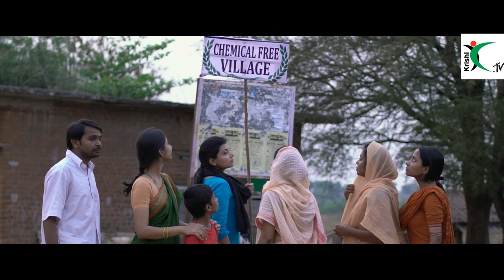మట్టి ..వేర్లు వెతుక్కుంటున్న వ్యవసాయం|promo||Krishi.TV